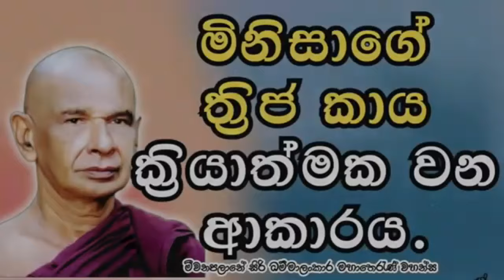How man's triumvirate functions මිනිසාගේ ත්‍රිජ කාය ක්‍රියාත්මක වන ආකාරය மனிதனின் திரித்துவ உடல் SL